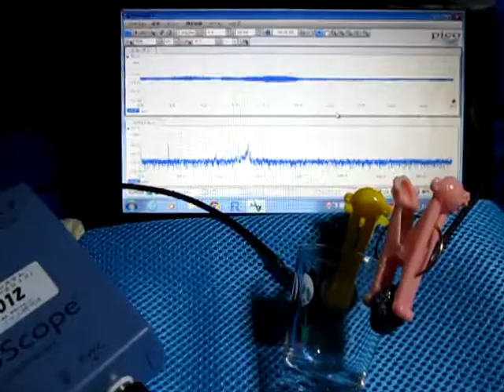対象物の音響特性を利用した「超音波制御技術」